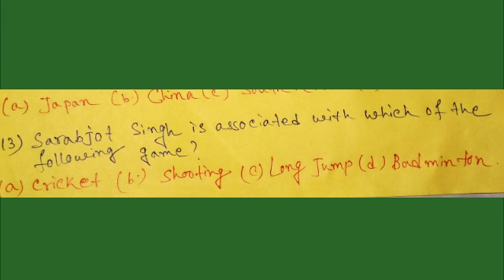Current Affairs 2019 in Bangla । Railway, SSC, CGL for all competitive Exam।।WB EDUCATION